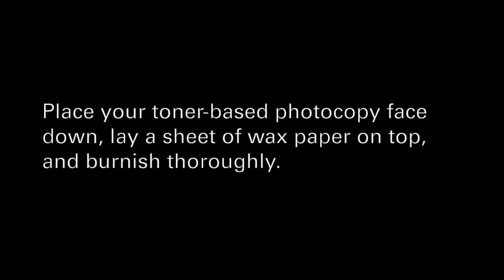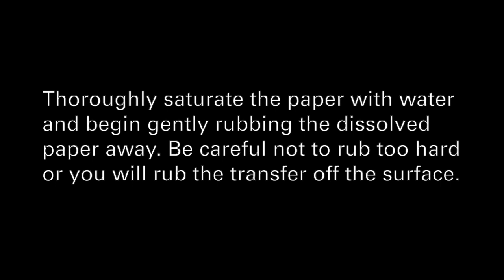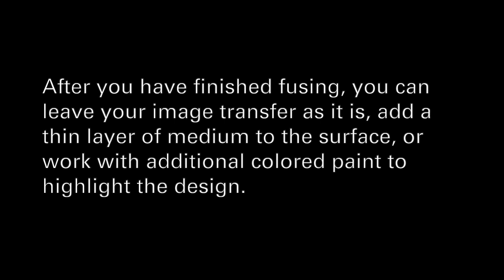Image Transfer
Image transfers can be done on encaustic easily and with great results. One benefit to using an image transfer is that it allows one to look through an image to the underlying surface below. There are multiple ways to transfer an image. In this video, we demonstration the use of a toner-based photocopy to transfer.

Materials used in this demo include: Ampersand Encausticbord, R&F encaustic medium, R&F encaustic paint, and a toner-based photocopy.

R&F’s Resources page provides downloadable articles and lists to help you find a teacher in your area, download a color chart, learn the history of encaustic, and ensure you are practicing safety in the studio